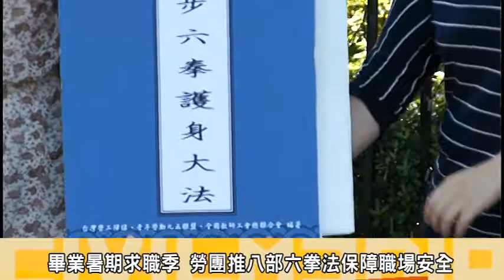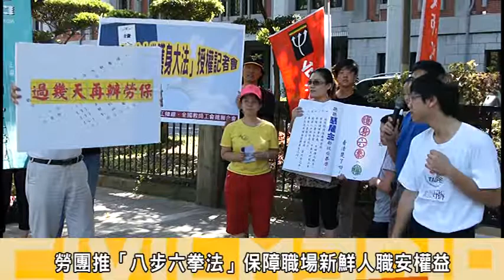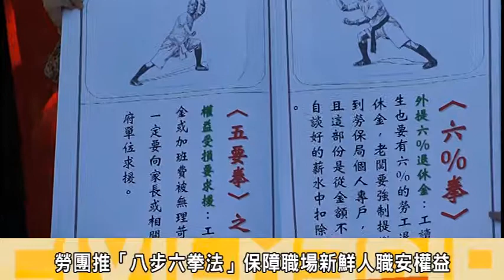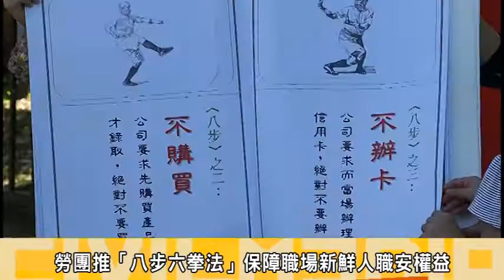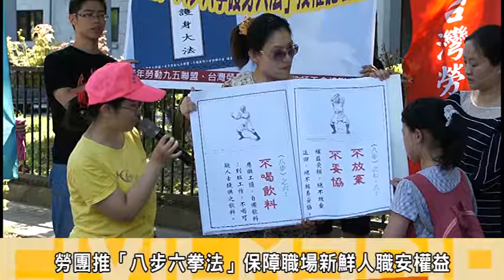2012.07.03【工讀「八步六拳護身大法」授權記者會】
暑假是工讀旺季「青年勞動九五聯盟」、「台灣勞工陣線」和「全教總」把勞基法對工謮生的保障，參考勞政單位的宣導資料，節要成工讀的「八步（不）六拳（權）護身大法」，7/3上午來到教育部前召開記者會公告，希望將這部簡易護身大法遞交授權給教育部，希望教育部從下學年開始，在畢業前教給學生正確的求職保護觀念。